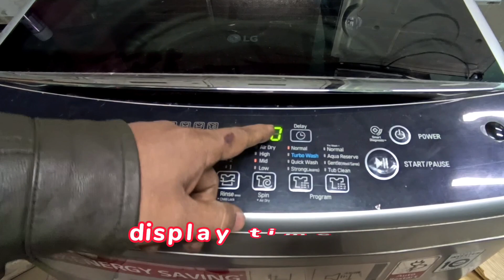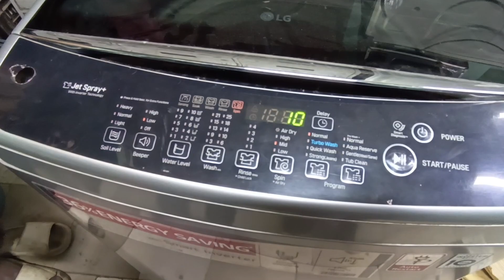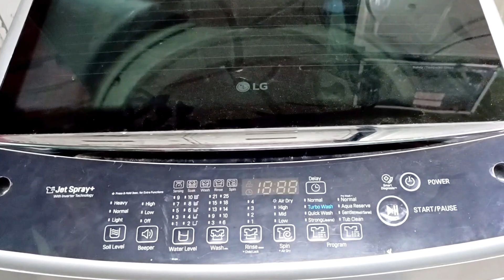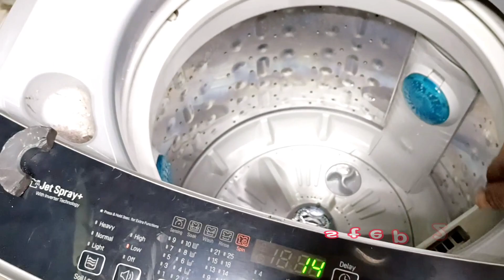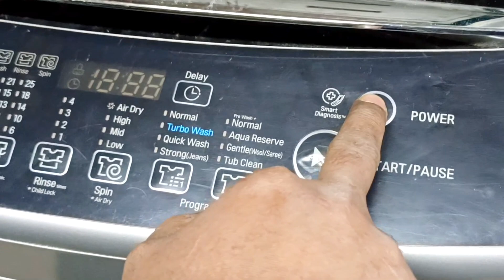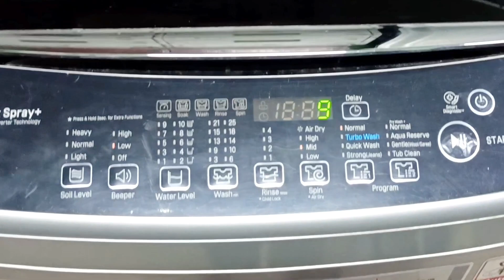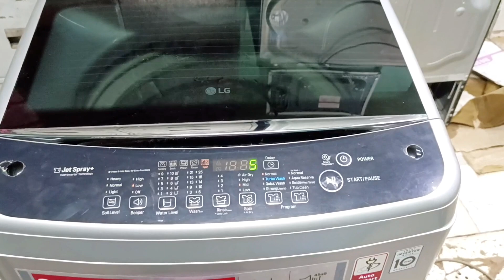LG smart inverter 10 kg jet spary top loader washing machine OE error fixed